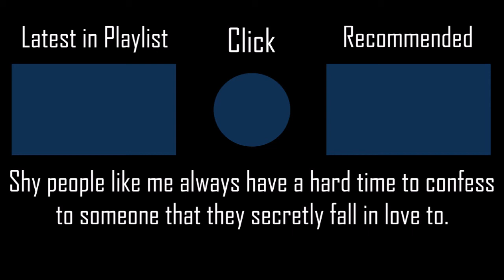Kakakata Kataomoi-C - Hyadain [Sushi's Hard]+HDNCPF 100% SS 137PP #19 l Played by iPhong (2020 PLAY)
Everytime people try to confess to someone, their heart beat really fast to the point that it's make it harder to confess.
▶ Full Title: Hyadain no Kakakata Kataomoi-C (TV Size) - Hyadain [Sushi's Hard] +HDNCPF 100% SS 137PP #19 l Played by iPhong (2020 PLAY)

▶ Map (Mapped by Sushi AKA Sushi971)